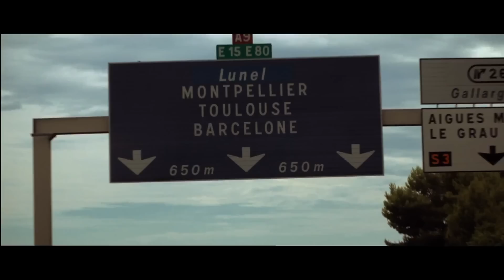RABAT trailer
RABAT is een roadmovie die de kijker meeneemt op de reis van de drie vrienden Nadir (Nasrdin Dchar), Abdel (Achmed Akkabi) en Zakaria (Marwan Kenzari). Als Nadir van de een op de andere dag de oude taxi van zijn vader van Amsterdam naar Rabat moet rijden, nodigen zijn twee beste vrienden zichzelf uit om met hem mee te gaan. De reis voert het drietal door het Europese landschap naar de Marokkaanse hoofdstad. Nieuwe werelden, ontmoetingen onderweg en het geheime reisdoel van Nadir zetten naarmate ze dichter bij Rabat komen de vriendschap steeds verder onder druk.

Regie: Jim Taihuttu , Victor Ponten
Met o.a. Nasrdin Dchar, Achmed Akkabi, Marwan Chico Kenzari
Vanaf 9 juni in de bios